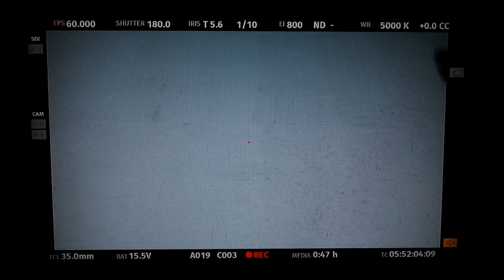(VOSTFR) LE MAKING-OF DE KNOCK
Original :
All subtitles credits to Astroha_France.